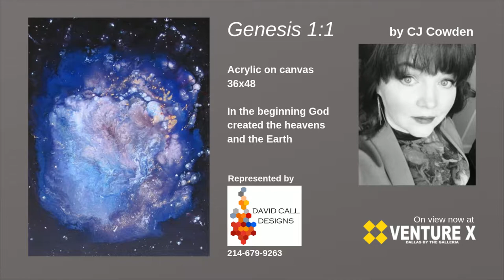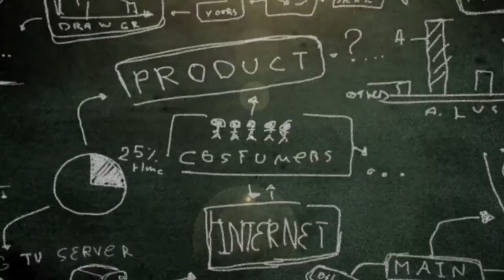EP 14 - Digital Marketing Today, Fanny Dunagan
Welcome to this week’s Digital Marketing Today, broadcasting from Venture X. Today we have Fanny Dunagan of PathLynks, LLC. Our featured artist this week is CJ Cowden and the artwork is titled Genesis 1:1, represented by David Call of David Call Designs. Today’s program is produced and sponsored and produced by Synclab Media.